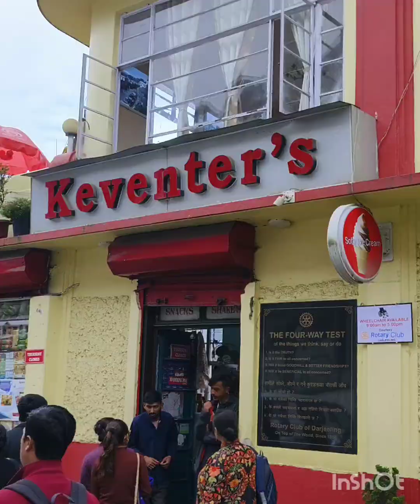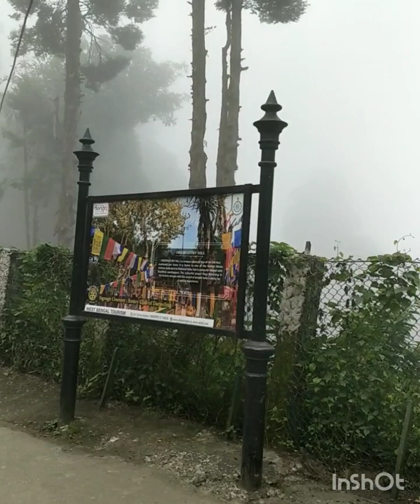kurseong tour (bagora) day 4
This is a tour related vedio